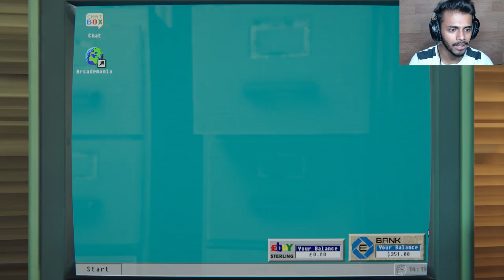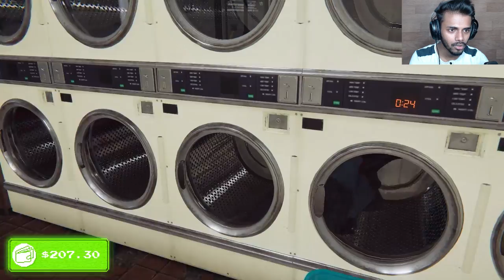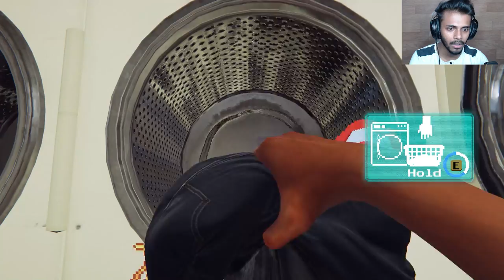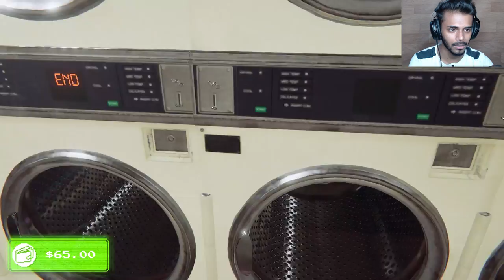BUYING MORE ARCADE MACHINES FOR SHOP|ARCADE PARADISE|#2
Hey! guys today I came with a new gameplay video of "ARCADE PARADISE".

On this channel you'll also get another games video like GTA V and etc.